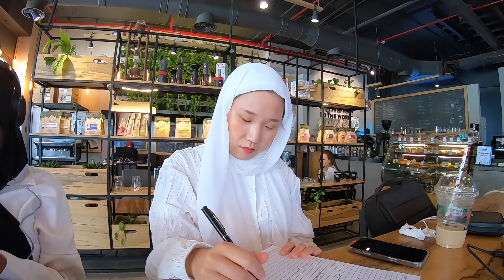كورية تلبس الحجاب لمدة ٢٤ ساعة في الشوارع العربية!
أول مرو انا محجبة في الاردن!!
شوفوا كيف كان شعوري و ردة فعل الناس!!

22개국 4억명 아랍인을 위한 한국 크리에이터 잔나입니다